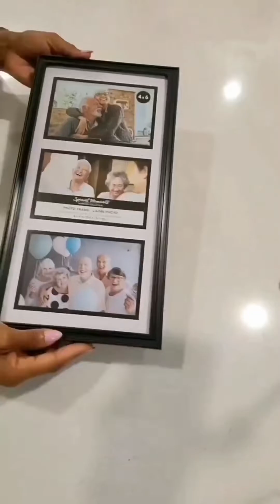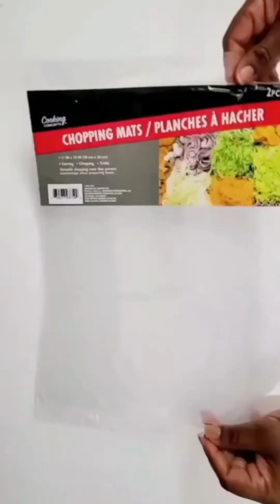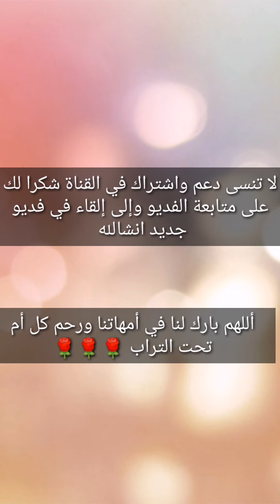افكار✨ رائعة لعمل ديكورات منزلية يدوية بسيطة وسهلة / جديد ديكورات منزلية 2023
جديد ديكورات منزلية يدوية بسيطة وسهلة مع حيل مدهشة
أفكار وحيل منزلية يدوية لتزيين البيت بطريقة سهلة وبسيطة بدون تكاليف
أفكار لعمل ديكور رائعة للبيت فقط بأشياء بسيطة وسهلة